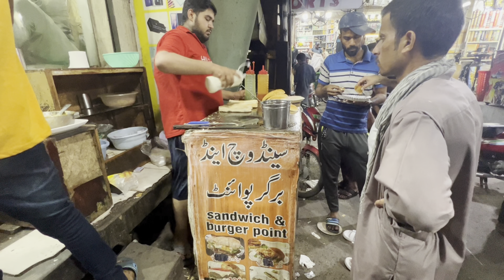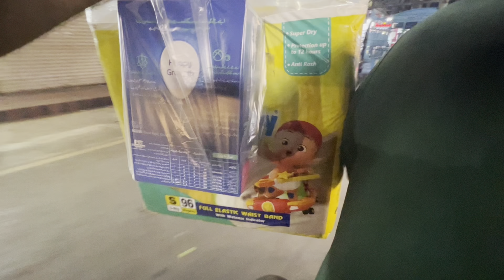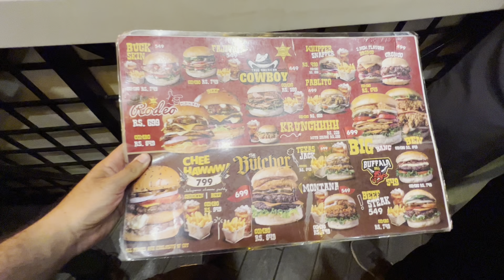Weekend Fun Zaeem k sath😂 Infinix bhi black mai sale ho rha🫣🤔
Garmi se bura Hall.. street food of katchery Bazar Ranchers ki any two deal full moj masti